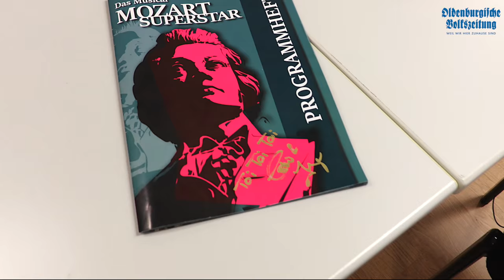Florian Hinxlage zu Besuch in der OV-Außenredaktion in Dinklage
Erste Erfolge gab es in der Musical AG vom Gymnasium Lohne - ein paar Jahre später ist Florian Hinxlage als Musical-Darsteller und Regisseur unterwegs. Doch für ein Interview in unserer Außenredaktion in Dinklage hatte der gebürtige Langweger Zeit. In diesem Video erfahrt ihr etwas über seine aktuelle Hauptrolle. Weitere Infos gibt es in der gedruckten Ausgabe der OV am Dienstag (09.02.) und natürlich auch im epaper.